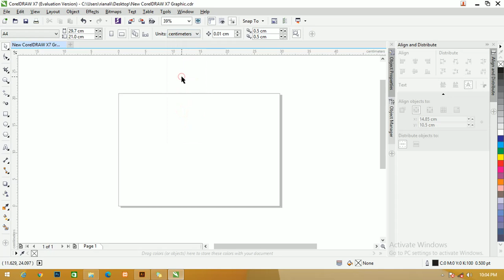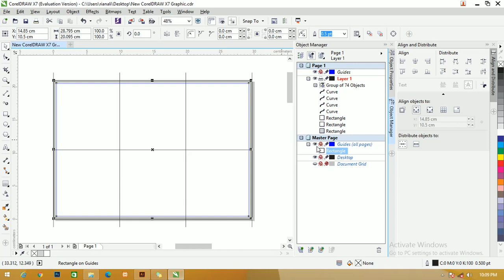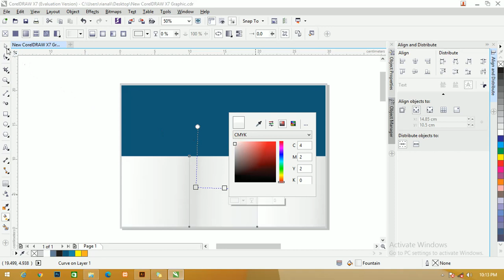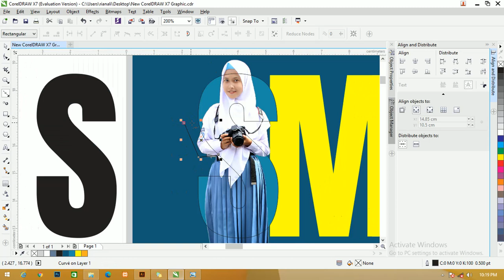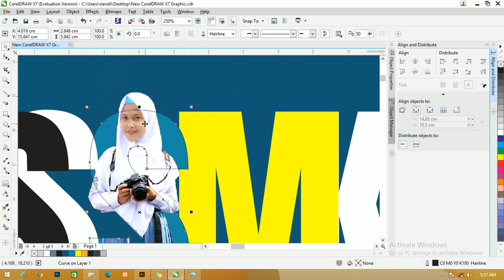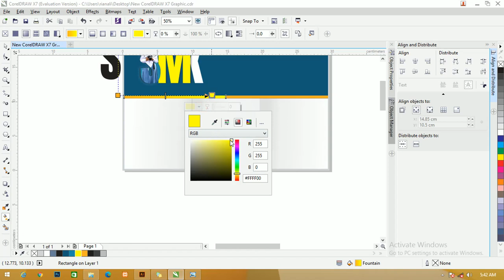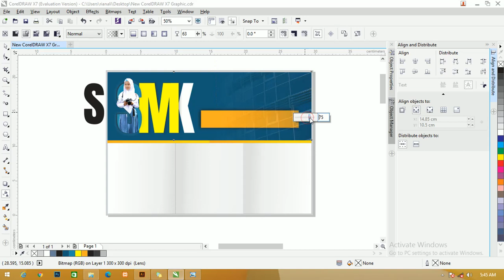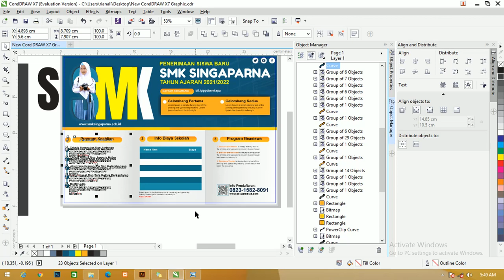Free Projek : Cara Desain Brosur PPDB SMK Dengan Coreldraw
Selamat datang di teman-teman kali ini kita akan membahas tentang brosur yang sudah saya buat oleh saya sendiri dengan menggunakan aplikasi desain dengan judul Free File : Desain Brosur Penerimaan Siswa baru SMK Coreldraw

Menggunakan kertas landscape agar terlihat lebar yang memiliki 3 lipatan dengan ukuran kertas A4 atau 21 cm x 29.7 cm dilengkapi juga dengan beberapa informasi tentang biaya sekolah dan waktu pendaftaran.

Desain menggunakan warna yang tidak terlalu ramai dengan dominan warna biru sebagai warna inti, ada juga warna putih sebagai warna backround dan warna kuning sebagai warna kuning.

Layout yang dipakai juga sederhana dengan menggunakan beberapa kolom yang menjelaskan tentang program keahlian yang ada disekolah tersebut.

File File :Download Desain Brosur Penerimaan Siswa baru SMK Gratis
Fungsi Brosur